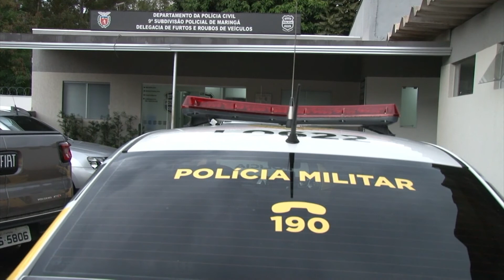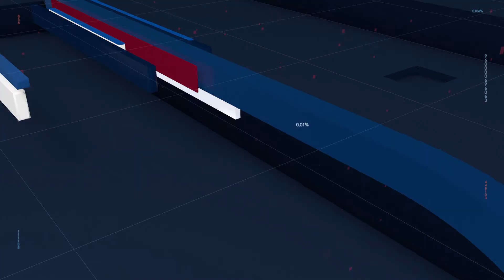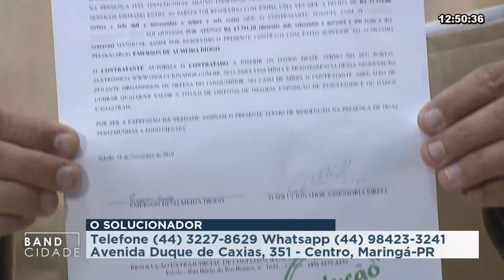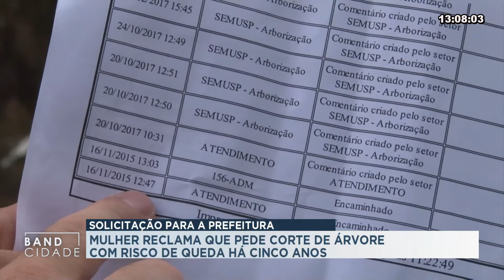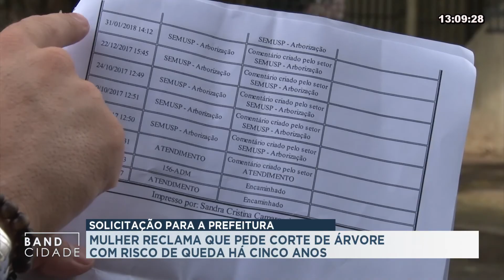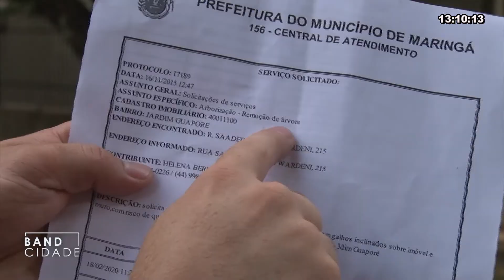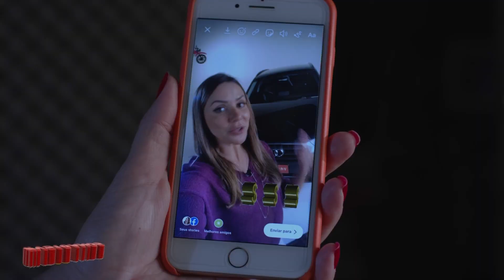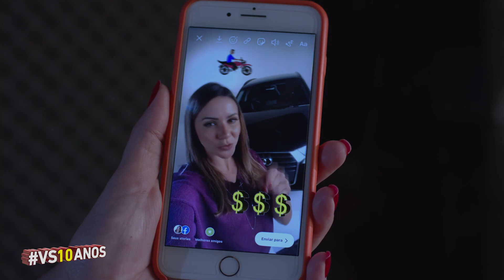BAND CIDADE - 20/02/2020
PRIMEIRA EDIÇÃO